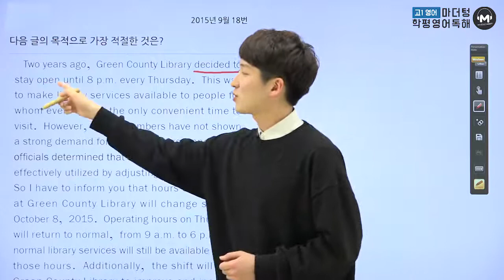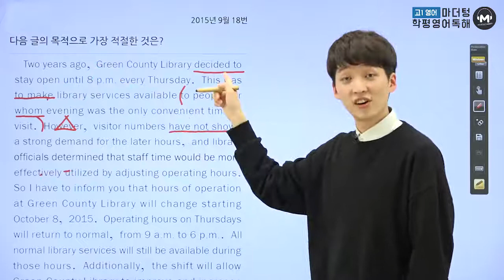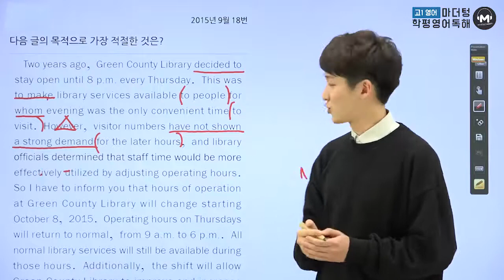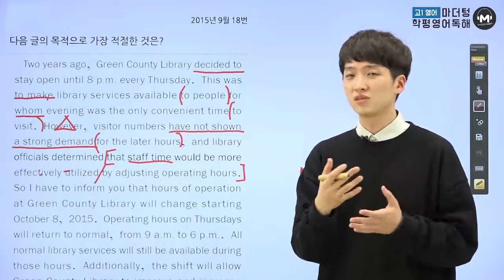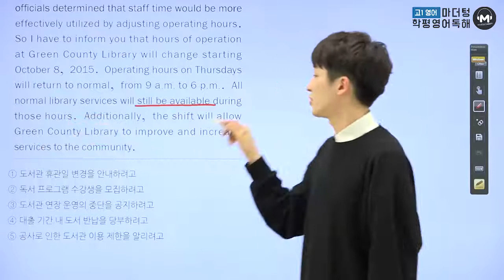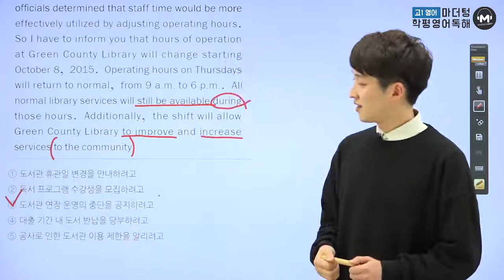[마더텅] [고1학평 영어 독해] 고1 2015년 9월 18번 (해설 : 김태욱 선생님)